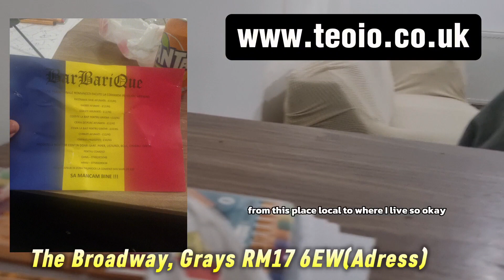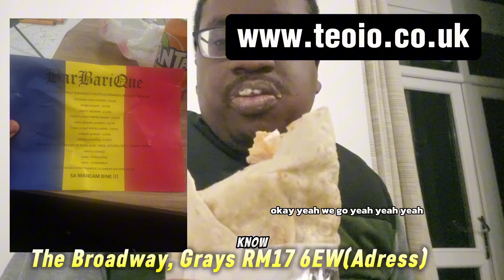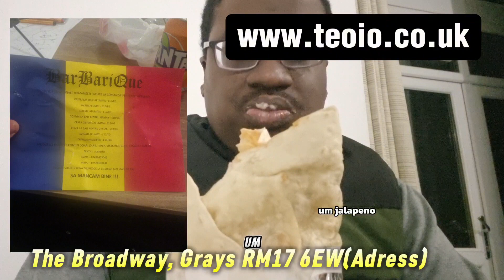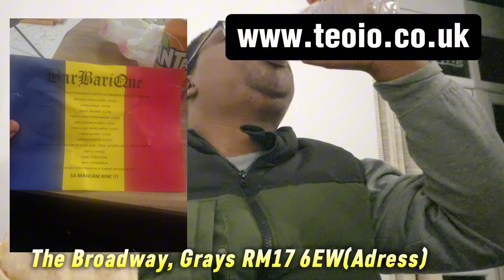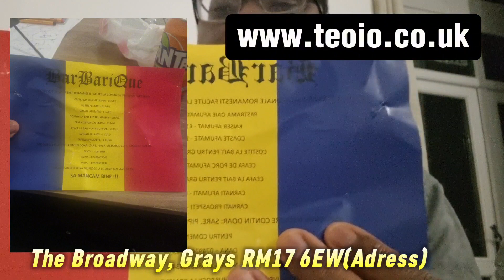“Romain Sharawarma Exposed: Shocking Truth Revealed! You Won’t Believe What Happens When We Try It!”